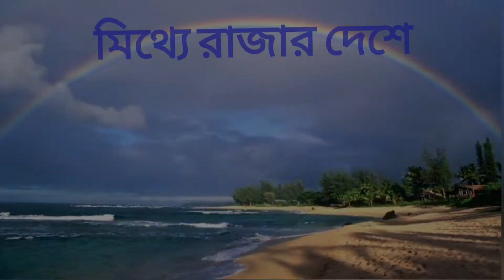মিথ্যে রাজার দেশে / কবি রতনতনু ঘাটী/ পাঠ এবং সম্পাদনা লিপিকা মুখোপাধ্যায়